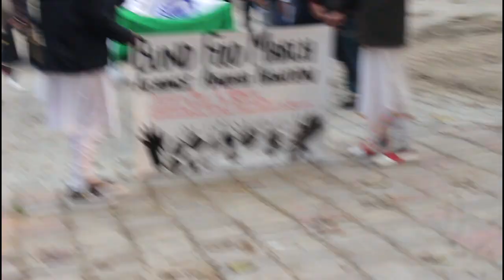Day 30 Aligarh Muslim University Protest Against CAA NRC NPR Vlog